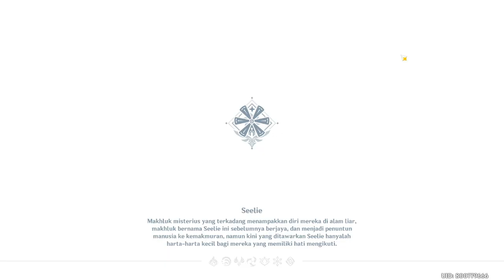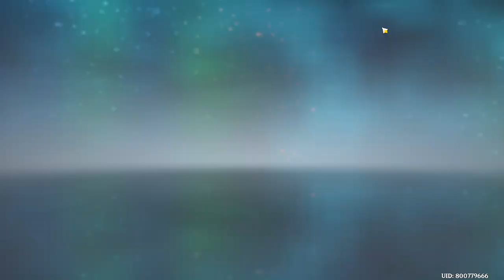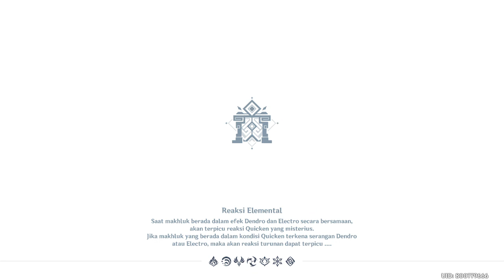Tiap hari dikasih hadiah, ternyata suka dengan Treeasure Hoarder #111 || Genshin Impact